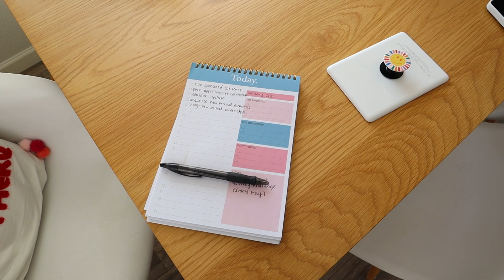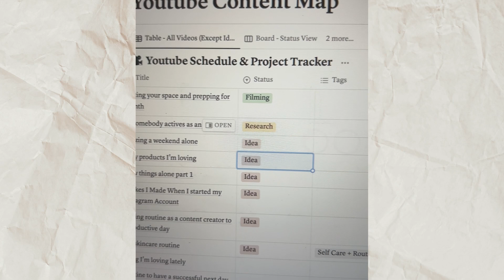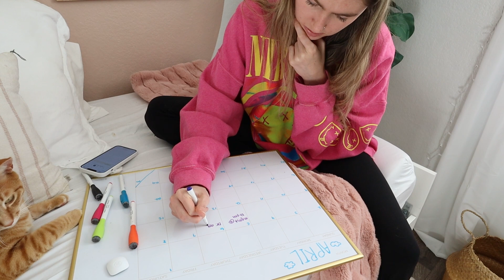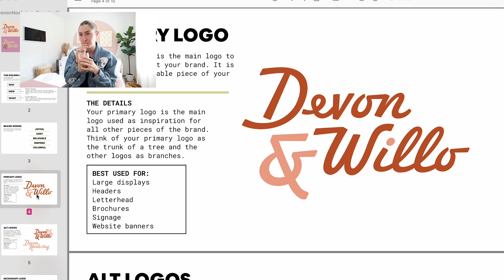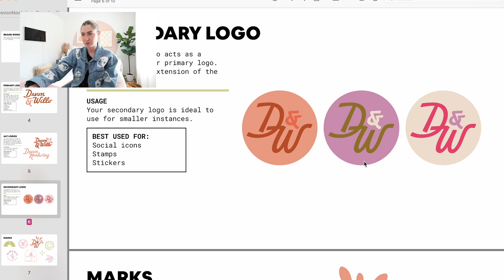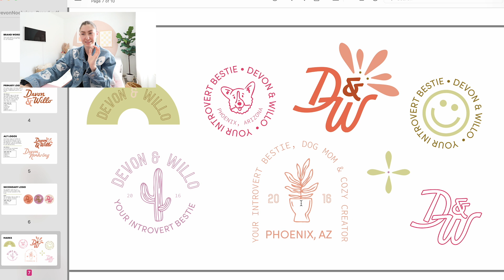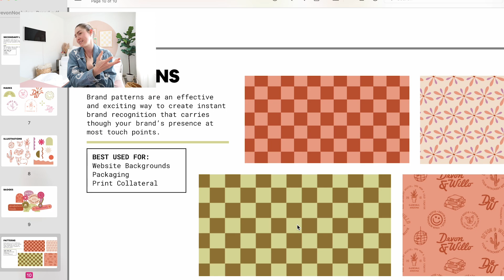VLOG: Resetting for a new month, working at a coffee shop, revealing my NEW BRANDING & more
I hope you guys enjoy this week's vlog as I attempt to reset and prepare for a new month! I think I may have realized that I'm dealing with a bit of depression...? It may be that living and being alone too much is getting to me. So join me as I try to regain my happiness :)

Listen to my Podcast: @sogladwerefriends

As always please let me know if you have any questions! My DMs are also always open on Instagram!

Camera equipment